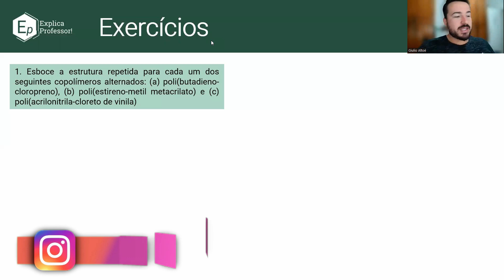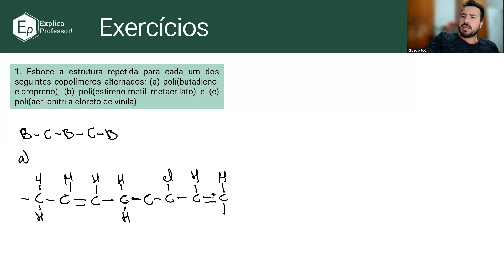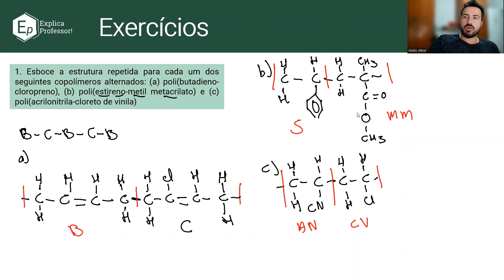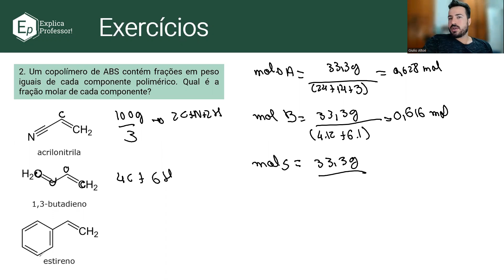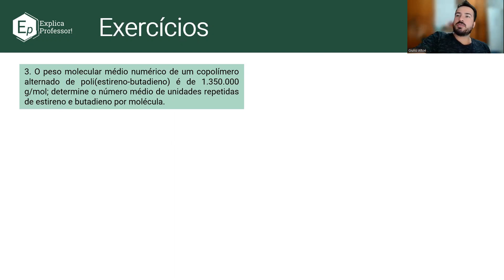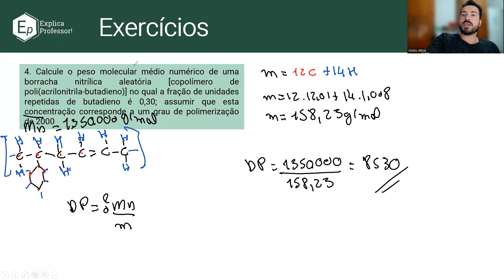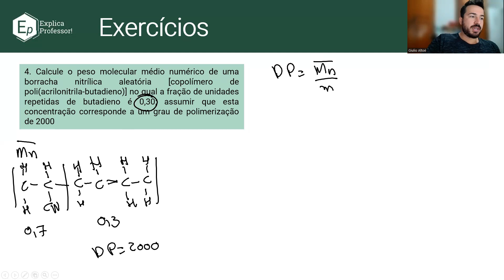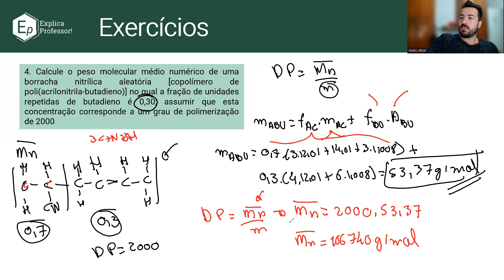06 | Copolímeros | Resolução de Exercícios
Nesta aula resolveremos questões de materiais poliméricos sobre Copolímeros, veremos como determinar fração molar, grau de polimerização deles, aplicando os conceitos em questões praticas. As aulas de exercícios resolverão questões retiradas do Callister, Askeland e Shackelford.

Esse curso é baseado principalmente em 6 livros, sendo os 3 principais:
- Callister. Materials Science and Engineering AN INTRODUCTION. 10ªed. 2017
- Askeland. The Science and Engineering of Materials. 7ªed. 2016
- Canevarolo Jr. Polymer Science A Textbook for Engineers and Technologists. 2020

Os livros secundários serão:
- Shackelford. Ciência dos Materiais 6ªed. 2008
- L.H. Sperling. INTRODUCTION TO PHYSICAL POLYMER SCIENCE. 4ªed. 2006
- J.M.G. Cowie. Polymers: Chemistry and physics of modern materials. 3ªed.  2007

Caso acredite que esse conteúdo esteja ajudando seus estudos e queira contribuir com o canal, faça uma contribuição ao seu alcance pela chave pix